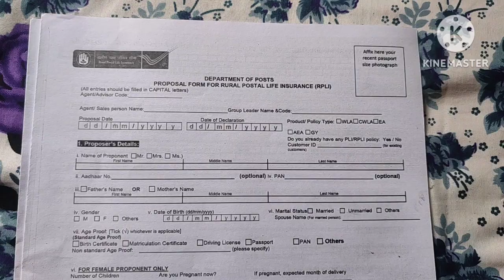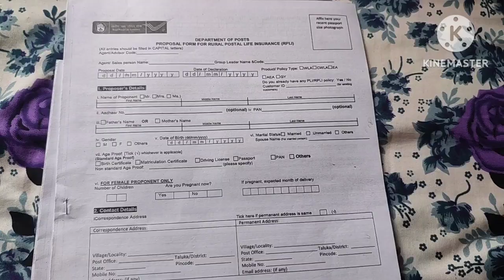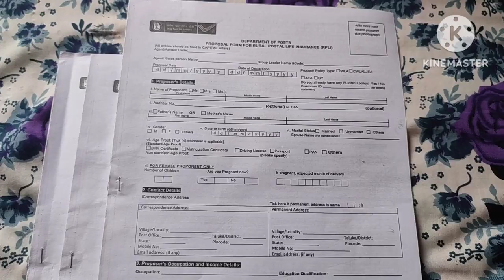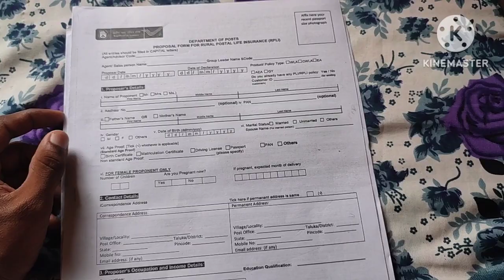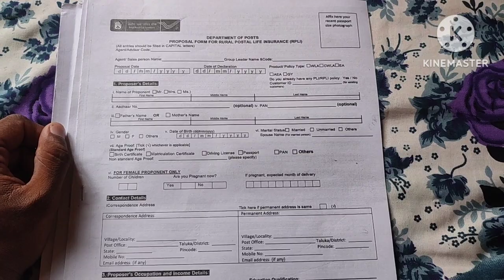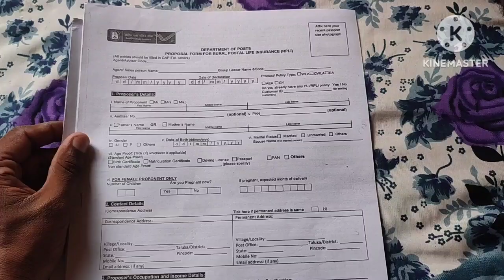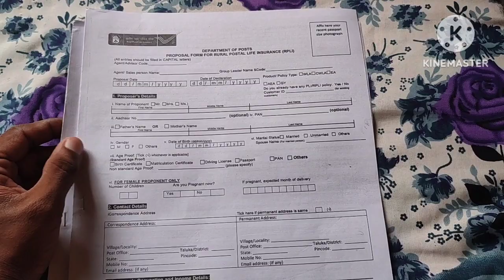Gramin Dak Sevak | RPLI Policy Target 🎯 5 Lakh | RPLI Mela 2023 | GDS Target For RPLI Policy 2023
Gramin Dak Sevak | RPLI Policy Target 🎯 5 Lakh | RPLI Mela 2023 | GDS Target For RPLI Policy 2023 | @NBnavoneetbhattacharjee

Quaries Solved :-

gds
gds info for gds
pli/rpli incentive for gds
gds incentive for pli and rpli
gds latest news
heck policy status online?
gds salary details
gds news
gds transfer portal
target consultants
pli policy surrender
rural postal life insurance policy
gds work in sub post office
gds news today
pli policy surrender rules
gds work
india post gds work
gds rpli policy target
gds rpli mela
rpli target for each branch post office
abpm target for rpli policy
bpm target for rpli policy mela